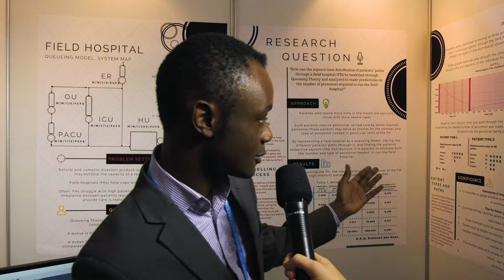EUCYS17 65 MATHEMATICS 08 ENG